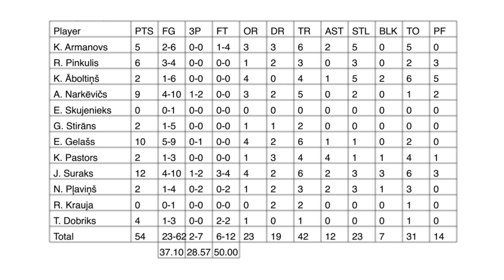LJBL U-12 IMSS Salaspils 2005 - Rīga/DSN 3 2005 [24.09.2016.]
Latvijas Jaunatnes basketbola līga, U-12 vecuma grupa, pirmais posms Centrs A reģionā, Ikšķiles vidusskolā, spēle starp Igora Miglinieka basketbola skolas Salaspils 2005 un Rīga/DSN 3 2005 komandām.

Komandas sastāvs: Reinis Krauja, Emīls Skujenieks, Aleksis Narkēvičs, Kristiāns Armanovs, Emīls Gelašs, Ričards Pinkulis, Gustavs Stirāns, Toms Dobriks, Jonotans Suraks, Krišjānis Āboltiņš, Nauris Pļaviņš un Kristiāns Pastors.